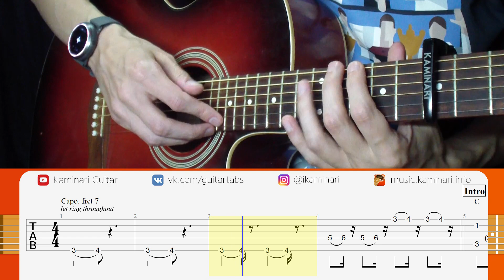5 levels of Baby Shark. Fingerstyle Guitar Tabs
Learn how to play my cover for the song "Pinkfong – Baby Shark" on acoustic guitar in fingerstyle with this video tutorial. This video contains tabs and chords.

🔩 My Capo: G7th Performance 3 from the website g7th.com (inst: @g7thcapo)